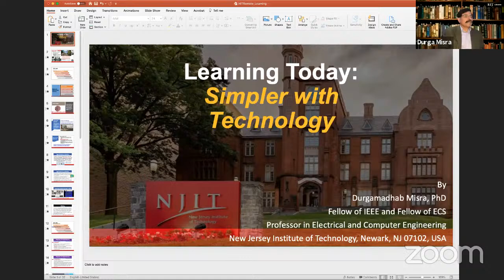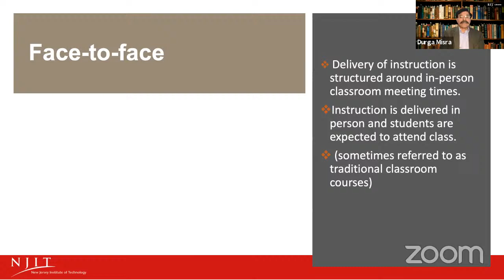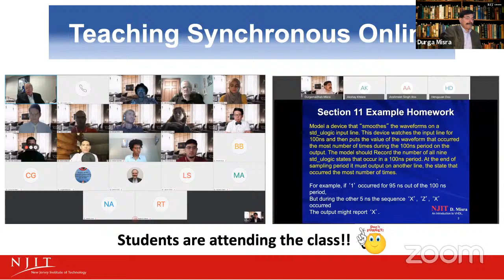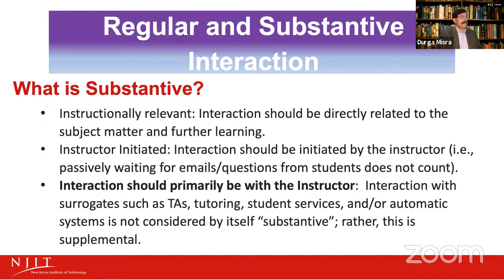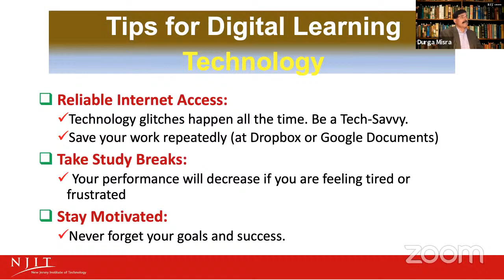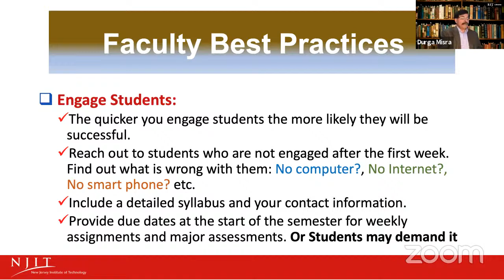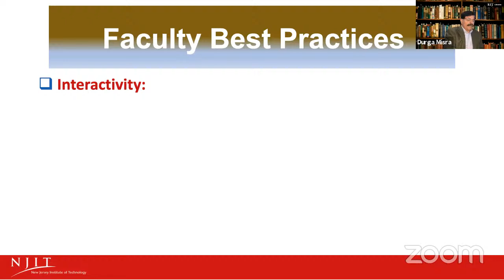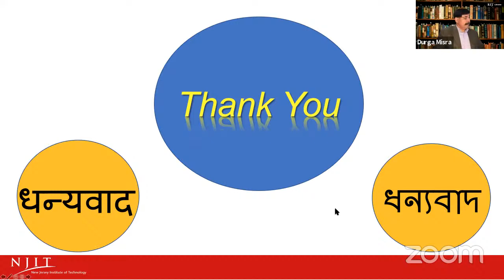Heritage Institute of Technology